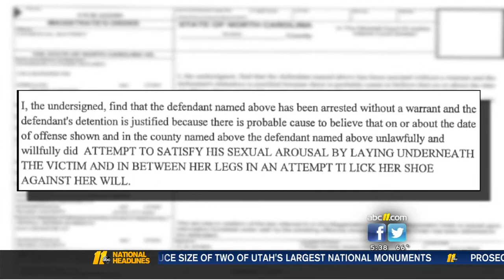Police: Man tried to kiss, lick woman's shoes at Walmart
A Knightdale man is accused of trying to kiss and lick a woman's shoes at a Walmart.